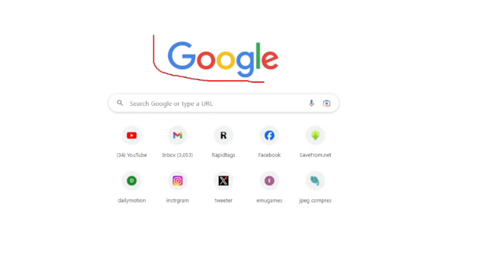समाज के लिए बहनजी ने 47 दिनों तक जेल में बिताए#smnews